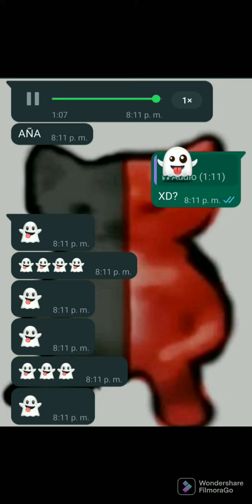top 3 maneras de contraer sida auditivo